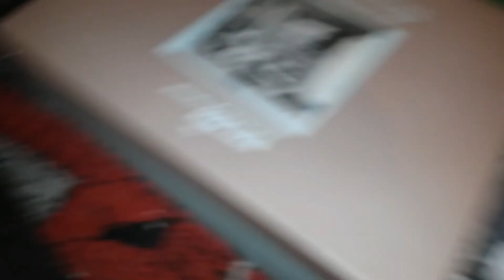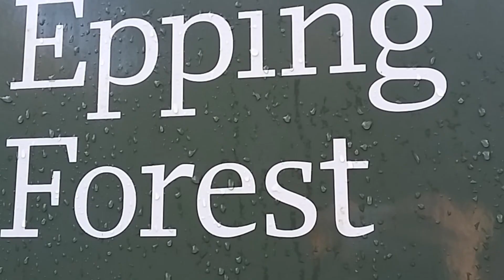RA567 Advent day Eleven 2019